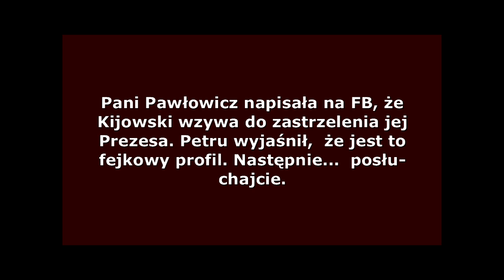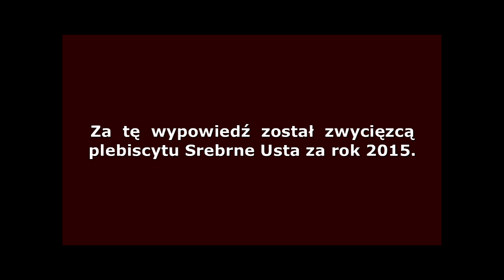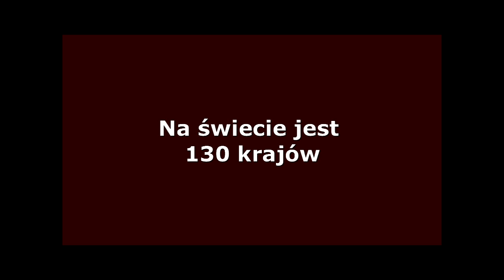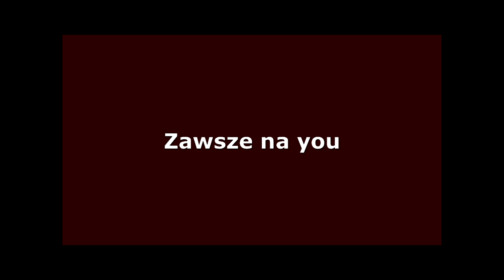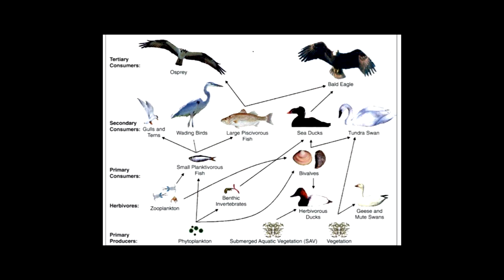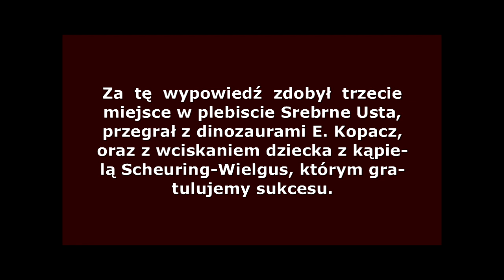Ryszard Petru i jego kariera polityczna